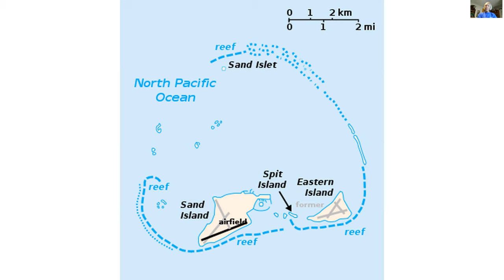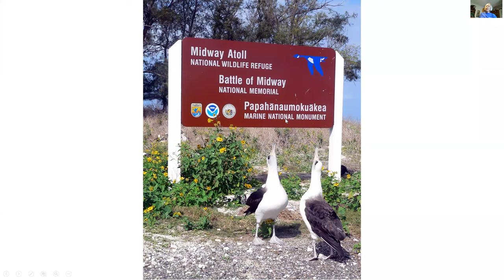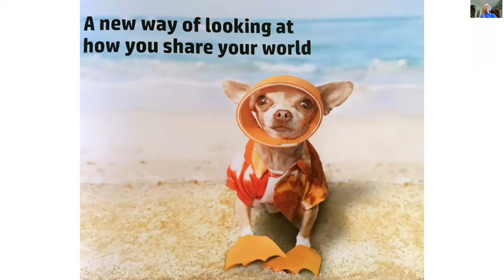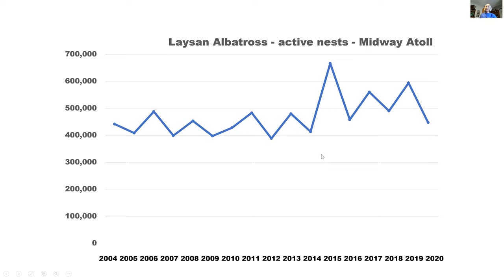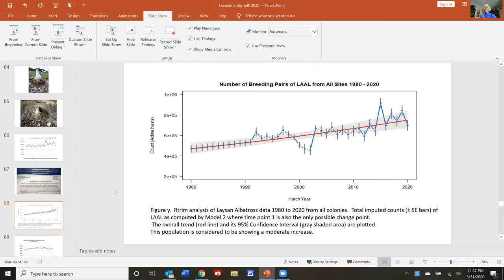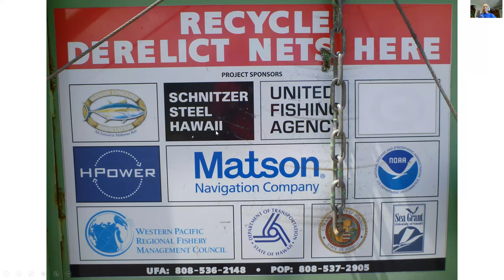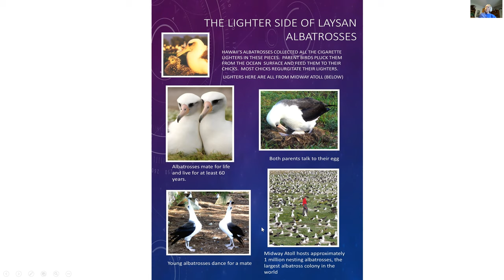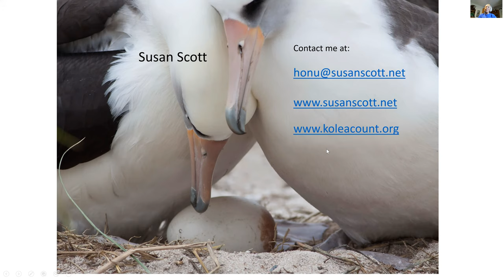"The Miracle of Midway: A Million Albatrosses and Counting"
Hanauma Talks hosts Susan Scott from the Hawaiʻi Audubon Society.

Abstract: During World War II, soldiers shot albatrosses that nested on or near Midwayʻs runways.  Later, Midway residents planted a daisy called crownbeard that went wild, covering much of the birdsʻ nesting areas.  Today, we litter the ocean with plastic trash that the birds swallow.  Yet Midwayʻs albatrosses thrive.  Join me in sharing my Midway experiences of counting, living with and falling in love with one of Hawaiiʻs most magnificent native species.